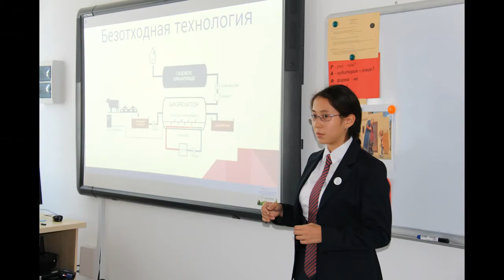Ғылыми жобалар олимпиадасының мектепішілік кезеңі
Внутришкольный этап республиканской олимпиады научных проектов